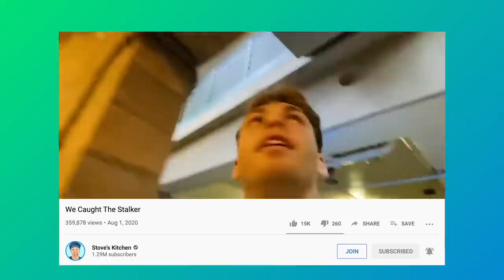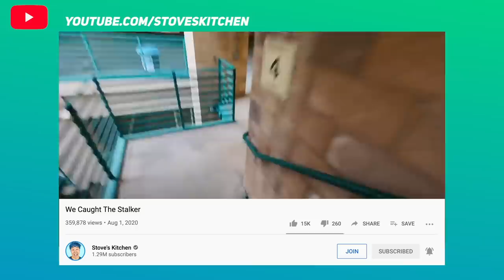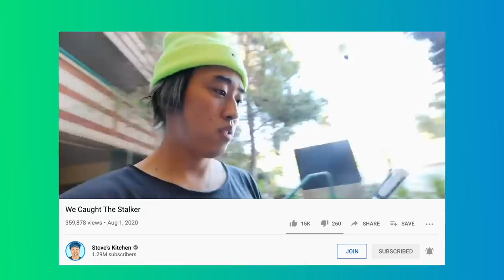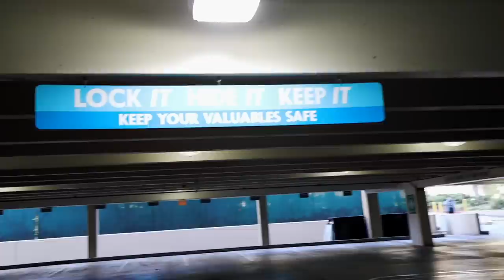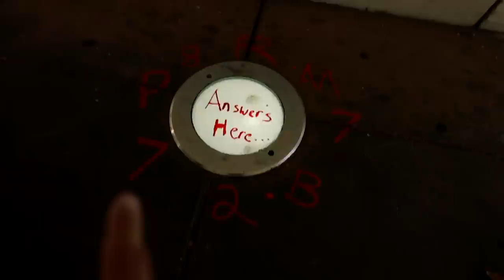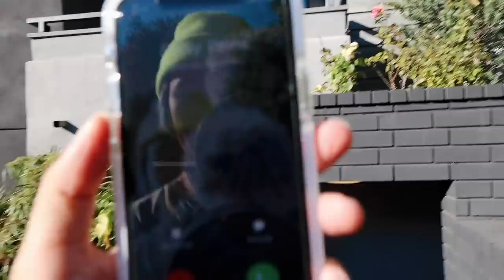Bailey Went Missing!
Today @Ryan Prunty and @Stove's Kitchen meet up at the Team Rar House to recap  what happened last time. They wait for @Bailey Payne to come meet them to recap what happened. But Bailey never shows up, which alarms Stove and Ryan. So they go back to the spot where they first spotted the mystery stalker guy. They find something.. Keep watching to find out what they found!